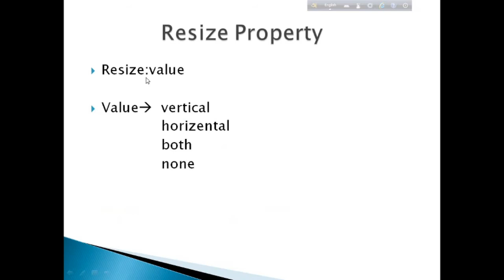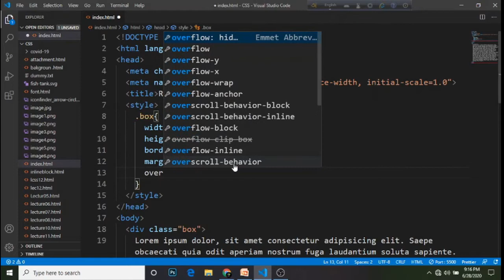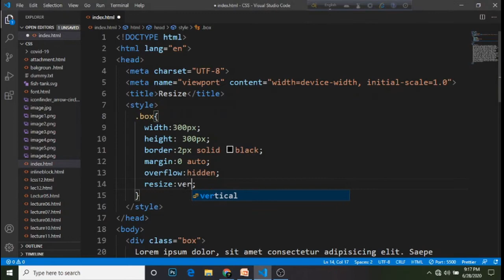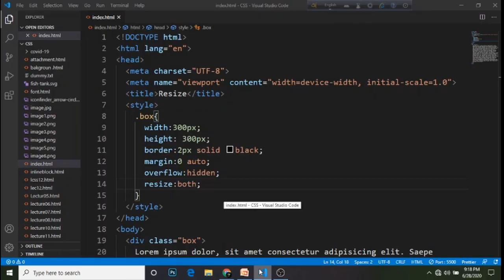48.CSS3 - Resize Property (Bangla)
ওয়েব ডেভেলপিং শিখতে সবার আগে আমাদের একটা মার্ক আপ ল্যাঙ্গুয়েজ শিখতে হয়।যা দিয়ে ওয়েবসাইটের স্ট্রাকচার তৈরি কো হয়। আর সেটার জন্যে আমরা HTML শিখতে হয়। HTML বেসিক থেকে শিখতে নিচের লিংকে ভিডিও টিউটোরিয়াল দেখুন-
 HTML & HTML5 শিখার পর আমাদের CSS শিখতে হয় যা দিয়ে আমরা ওয়েবসাইটে স্টাইল বা ডিজাইন করে থাকি। CSS এর বেসিক থেকে এডভান্সড সকল ভিডিও টিউটোরিয়াল দেখতে নিচের লিংকে ক্লিক করুন-